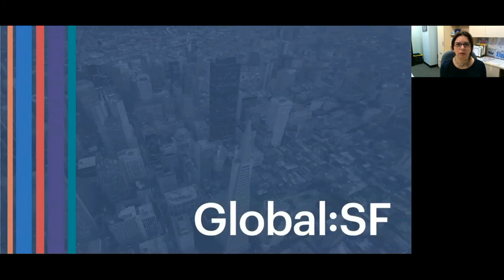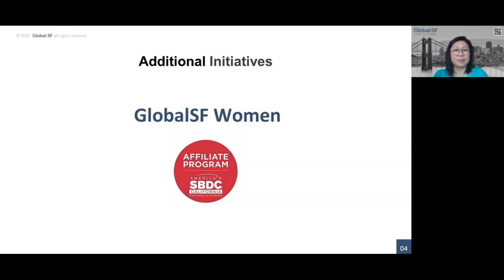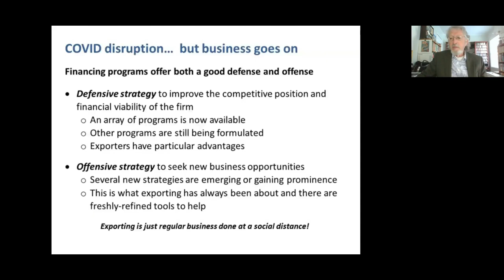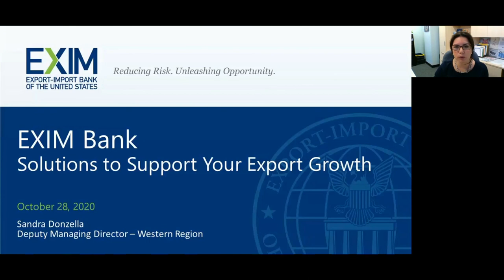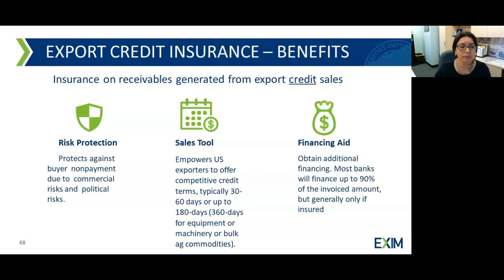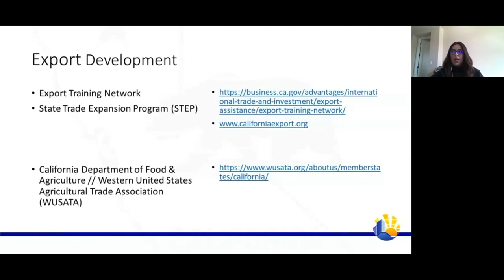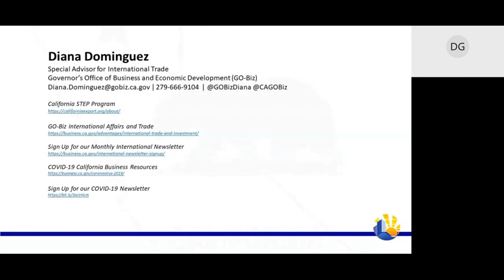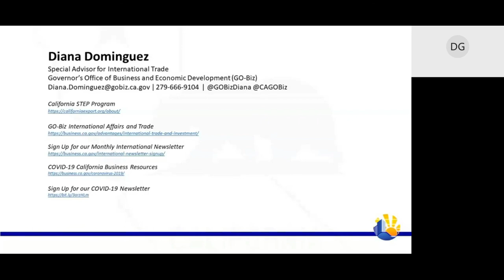The export promotion services provided by GlobalSF, U.S. Commercial Service, and SBA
Watch the full recording of the webinar and learn about the export promotion services provided by GlobalSF, U.S. Commercial Service, and Small Business Administration (SBA). Explore export financing options offered by U.S. Export-Import Bank (EXIM) and California State Trade Expansion Program (STEP). Increase your export sales with government support and insights from GlobalSF's Executive Director, Darlene Chiu Bryant.